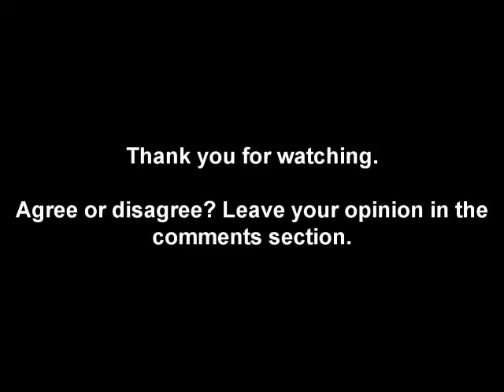Popular Song Review #90: Castle On the Hill by Ed Sheeran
It's the second Ed Sheeran song. You know, the one that should be at the top of the charts right now.